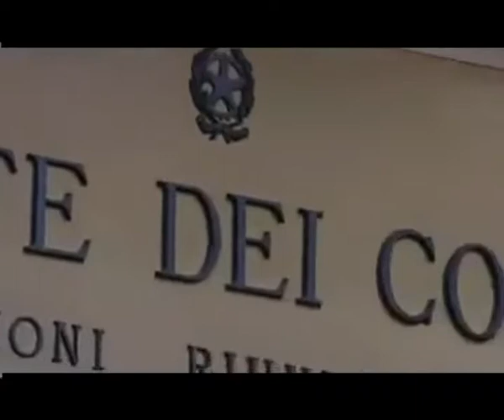PALERMO IL SISTEMA SAGUTO